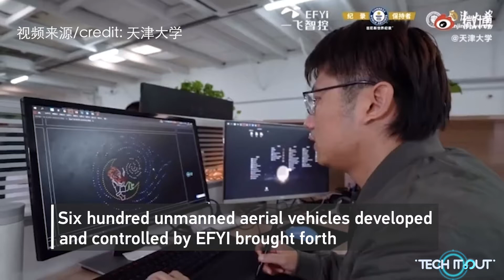New Guinness World Records Title Set in Tianjin University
Six hundred unmanned aerial vehicles developed and controlled by EFYI brought forth the aerial animation performance that lasted for 26.19 minutes, successfully setting a new Guinness World Records Title of the longest animation performed by unmanned aerial vehicles.